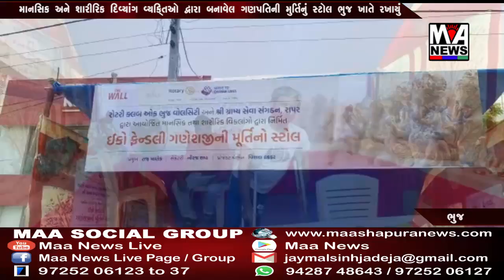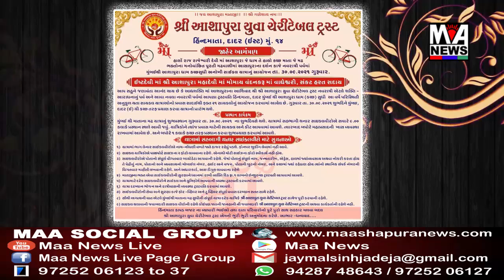માનસિક અને શારીરિક દિવ્યાંગ વ્યક્તિઓ દ્વારા બનાવેલ ગણપતિની મુર્તિનું સ્ટોલ ભુજ ખાતે રખાયું